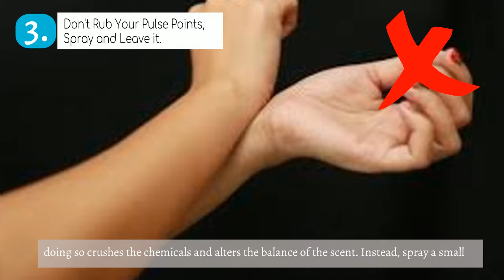Perfume Hacks You Must Know in 2019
Are your perfumes turning yellow, not lasting as long as before, smells doesn't smell right after you purchase the perfume despite testing? You have to do it right!

"One random act of kindness a day"